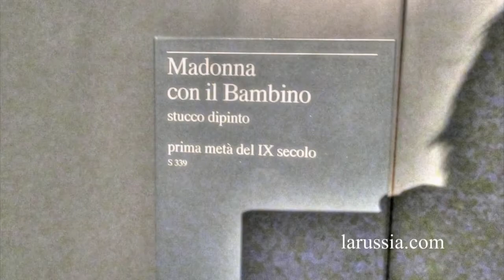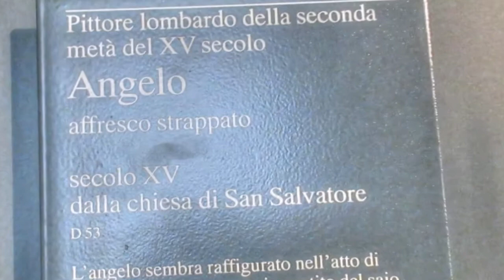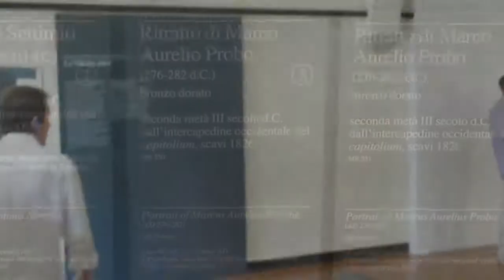Brescia,Santa Giulia,Italy музей путешествуем с Ларуссия